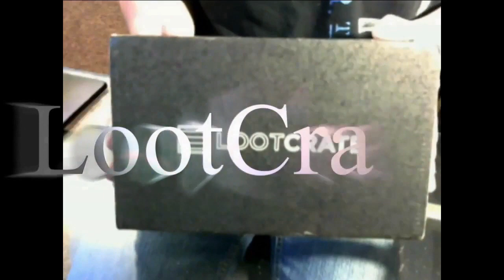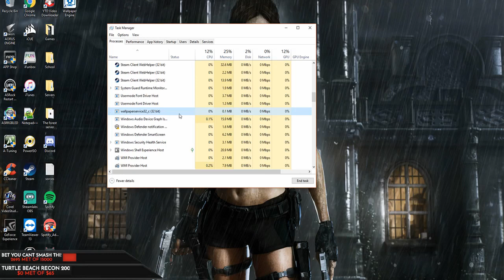PUBG Start Screen Crash Fix 2018 PC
Hey guys!,

Hope you guys like the video if so, remember to smack that like button!
Sorry about the bits and dono goal at the bottom i forgot to disable those in SLOBS :P
Links and stuff: